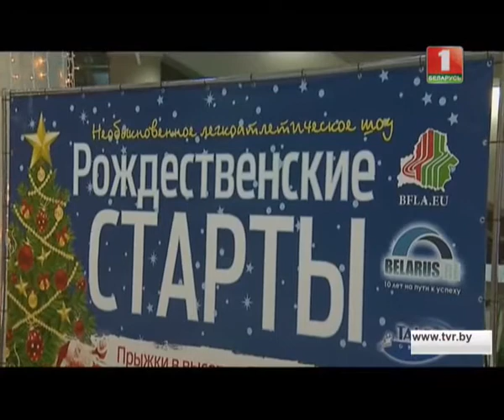Репортаж телеканала Беларусь 1 о Рождественских стартах